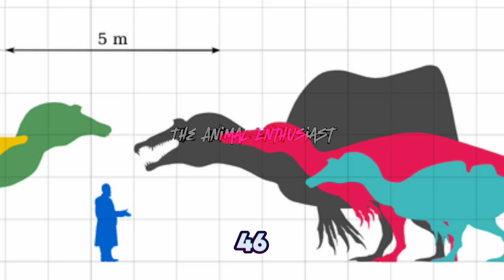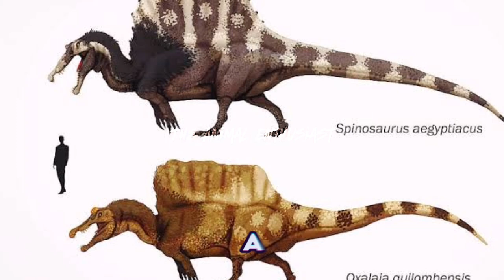Spinosaurus had a South American cousin...